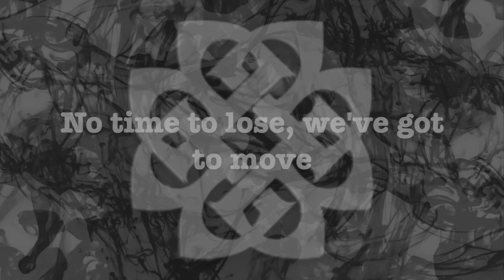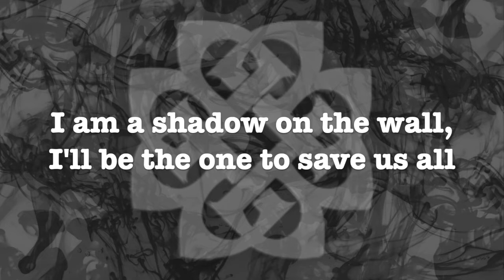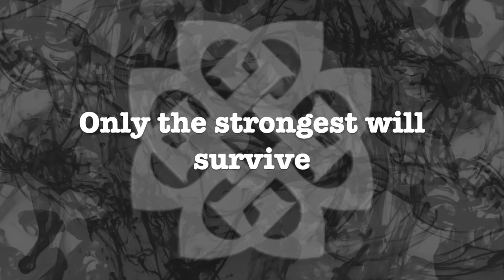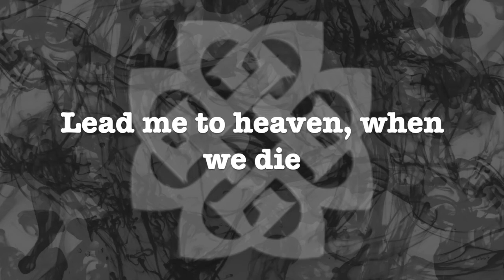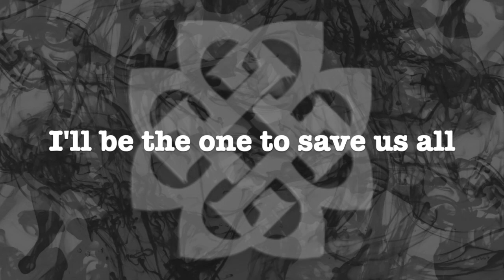Breaking Benjamin - Blow Me Away (Lyrics)